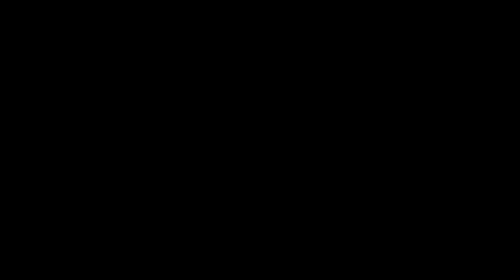So Long Grandma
Grandma, with only 7 days of life remaining, has but one dying wish yet to be crossed from her bucket list. She wants to witness firsthand the majesty and beauty of the ocean. Do whatever it takes to make it happen.